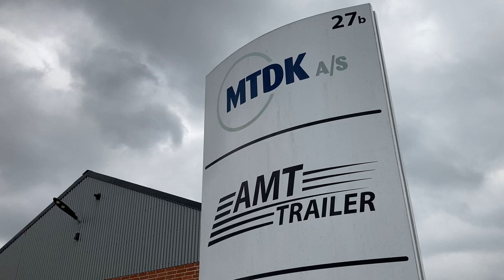Nyt fra AMT trailer - Ny 60 m3 til Lagergaard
Levering af ny AMT 60 m3 tip trailer til Lagergaard Transport / Asbjørn Lagergaard.